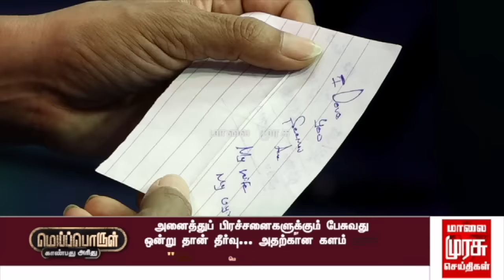காதலனுக்காக திருநங்கையாக மாறிய இளைஞன்-ஆசை தீர்த்துக்கொண்டு ஓடிப்போன கொடுமை| Meiporul kanbathu arithu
Meiporul Kanbathu Arithu is a show hosted by Actress Nirmala Periyasamy Now the new season was hosted was being hosted by Actress Kasthuri. This is the 43rd episode of MPKA show. The show invites common people who discuss their stories, issues which gives a true image of the society that we live in. The host tries to find an apt solution for the problems and help

காதலனுக்காக ஆபரேஷன் செய்து திருநங்கையாக மாறிய இளைஞன்... - ஆசை தீர்த்துக்கொண்டு ஓடிப்போன கொடுமை | Meiporul kanbathu arithu